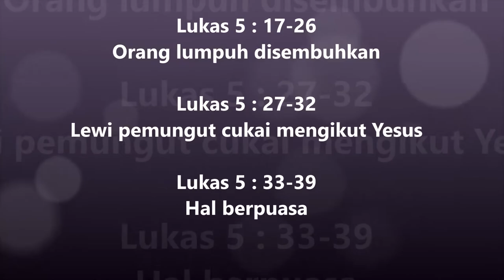15. Lukas 5:17-39 Injil Lukas Hakka Pontianak "坤甸客家《路加福音》有声圣经”